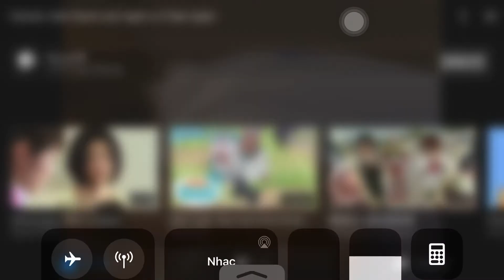Đá phát chết luôn ok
Siêu nhân phi long tuổi thơ